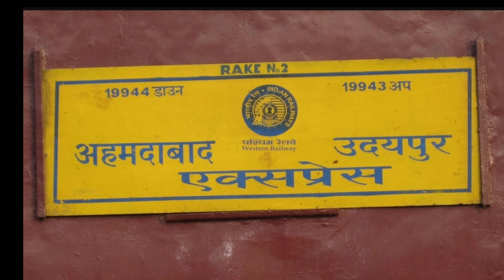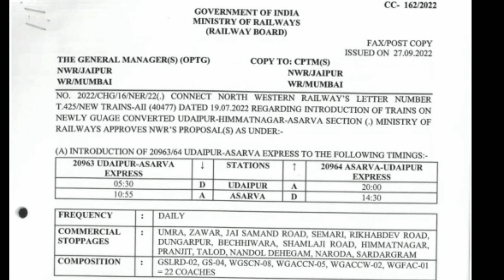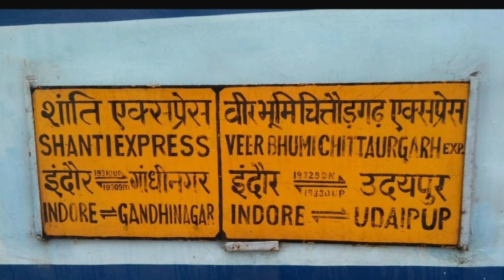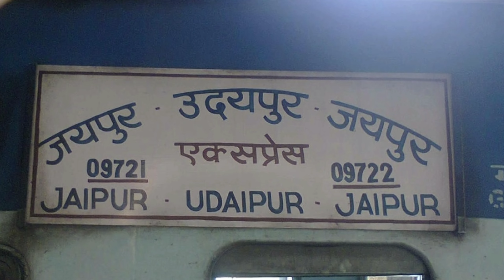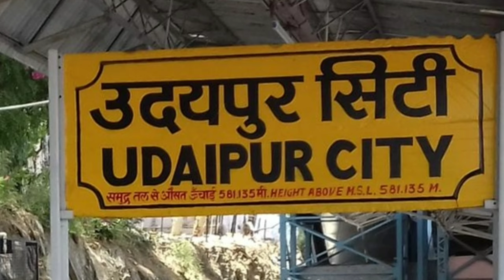उदयपुर-डूंगरपुर-अहमदाबाद 3 नई trains की समय सारणी जारी। वीरभूमि चित्तौड़ व जयपुर उदयपुर का विस्तार .